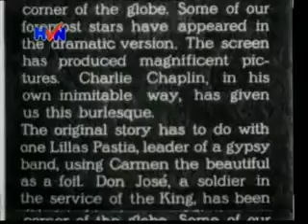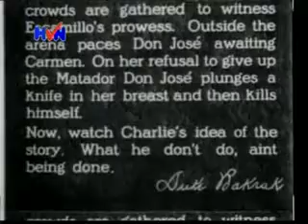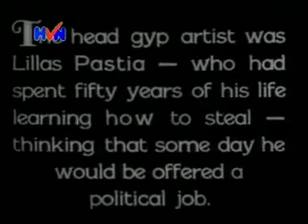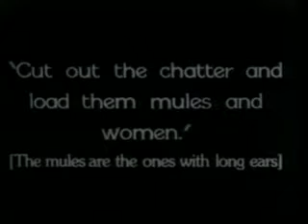A Burlesque On Carmen - Public Domain - Charlie Chaplin